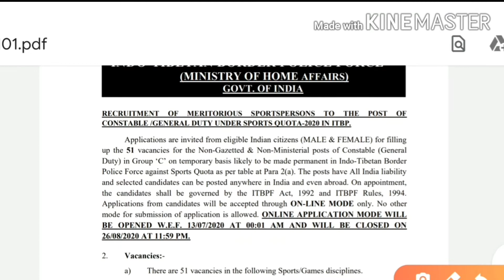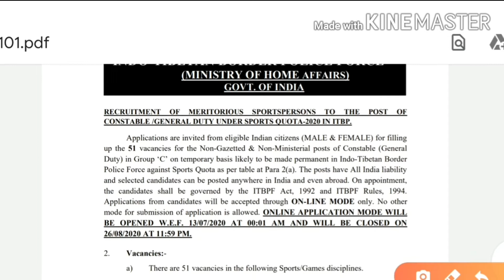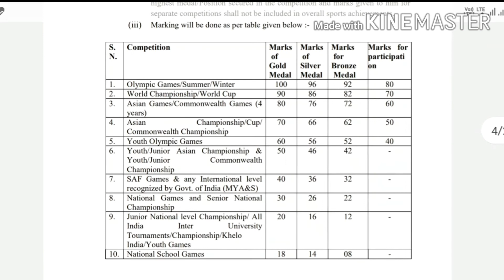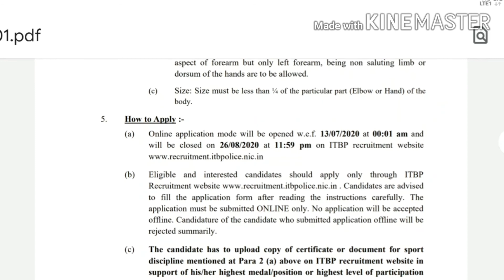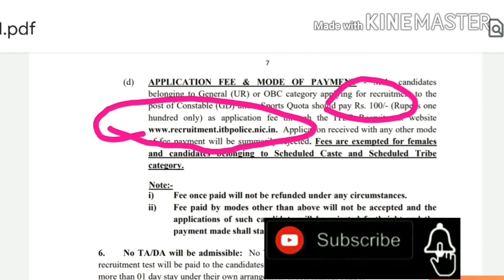ITBP New Vacancy 2020 | itbp constable recruitment | itbp gd recruitment 2020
hs result 2020 website | how to check hs result 2020 west bengal